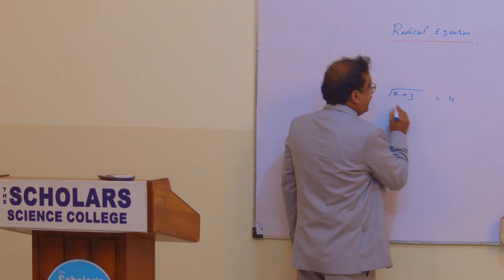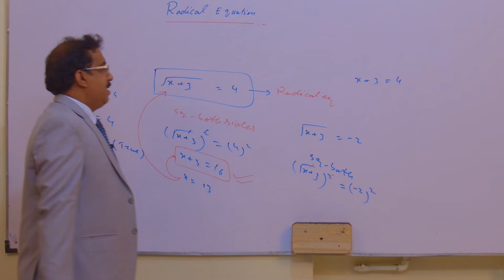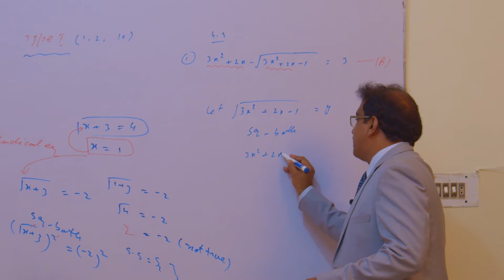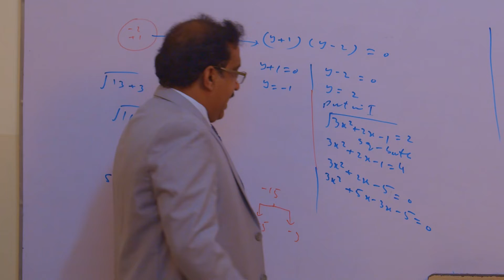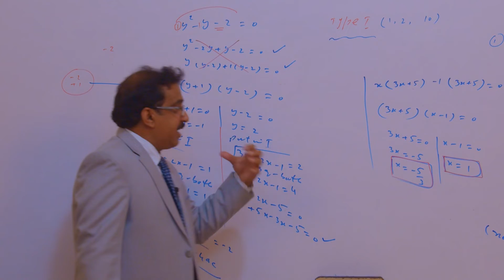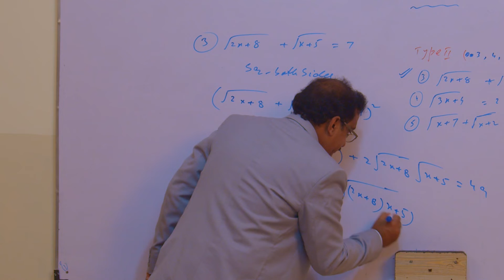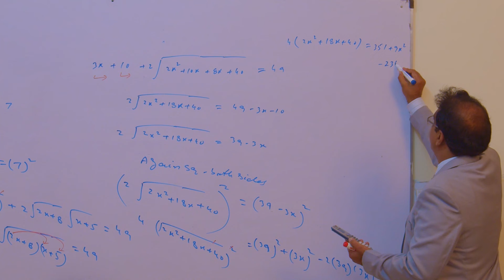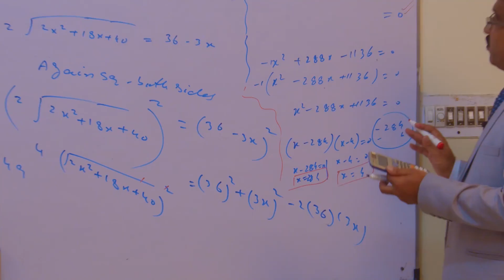Lecture No. 9 (Solution of Radical Equations)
(Exercise No. 4.3-Type-I & II)
HSSC-I - Mathematics